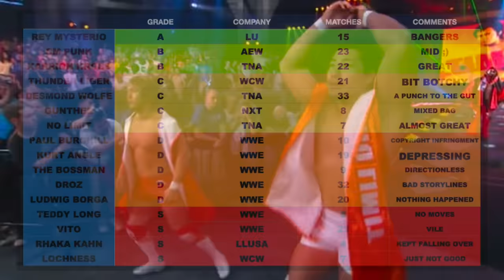Just another pointless TNA faction! There's No Limit!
Alright The Squad it's time for another heart stopping episode of Ring Of The Hawk. The show where we watch back a wrestlers short with a company and then shuv them a final grade to see if they can do the J.O.B!
Today it will be No Limit who were apart of yet another random pointless TNA faction in 2009. They were part of the talent exchange from NJPW who would lend TNA wrestlers for a couple of months until the Okada incident.